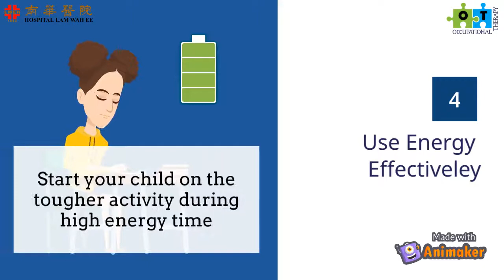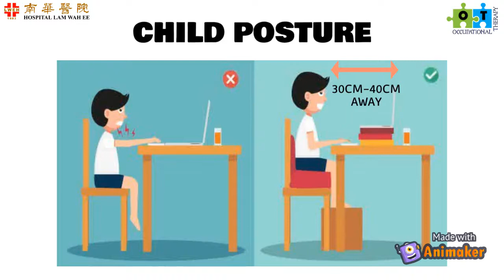Attention SPAN Part 3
It’s time to continue Part3 of our sharing!
Today’s tips are about ways improve attention span in children, guidelines for limit exposure time to e-gadgets and stress offloading strategies from e-gadgets.
Please check out the link provided to have quick review of the previous sessions.
Hospital Lam Wah Ee Occupational Therapy Rehabilitation Centre